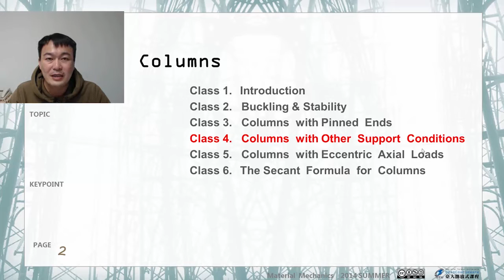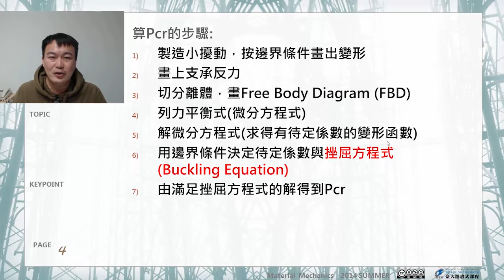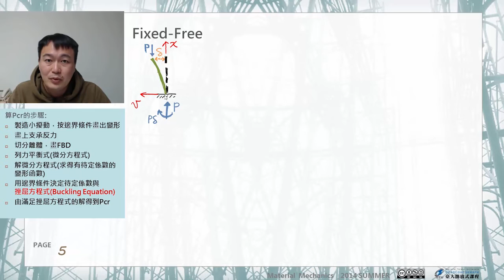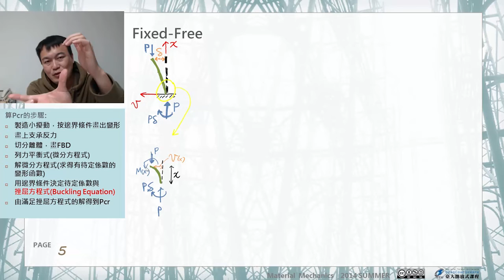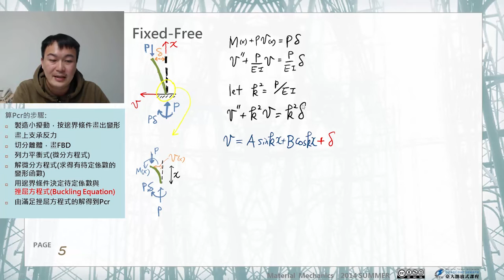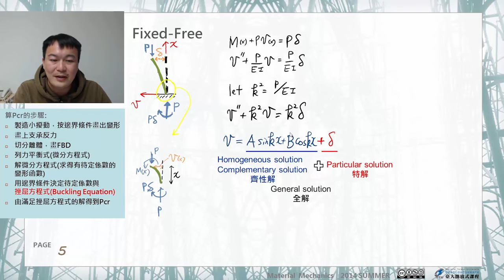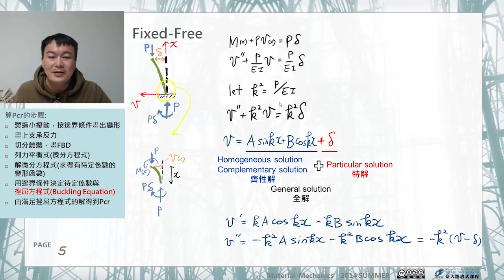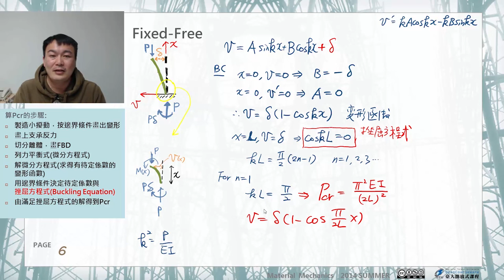材料力學 41.【柱的穩定分析】其他邊界束制條件之彈性柱 (一)